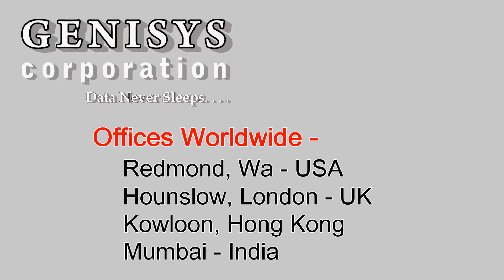718162-B21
718162-B21 HP 1.2TB Hard Drive
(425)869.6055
90 Day warranty on Refurbished IT!
Our Corporate offices are in Seattle, Wa.